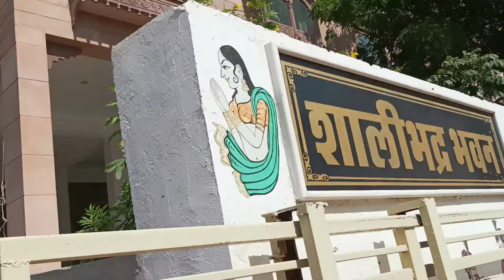FAMILY TRIP VLOG😎 | GUJ & RAJ | PART 2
Finally done with Part 2!😅